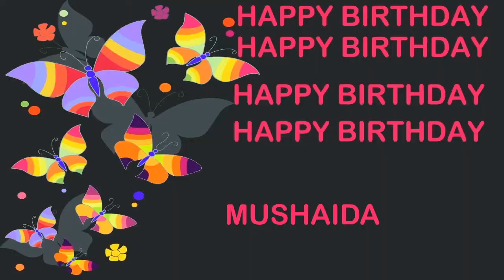Mushaida Birthday Postcards & Postales - Happy Birthday